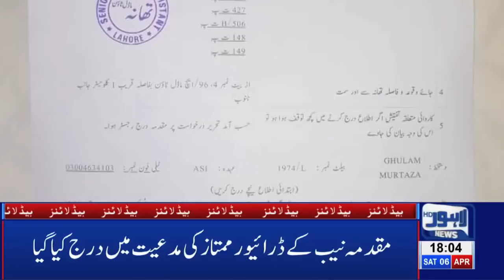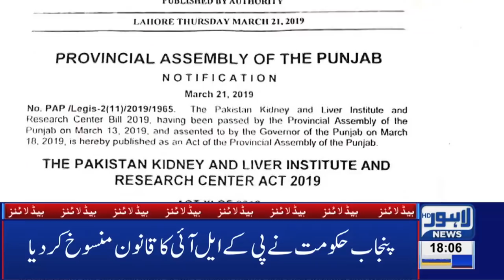06 PM Headlines Lahore News HD – 6th April 2019